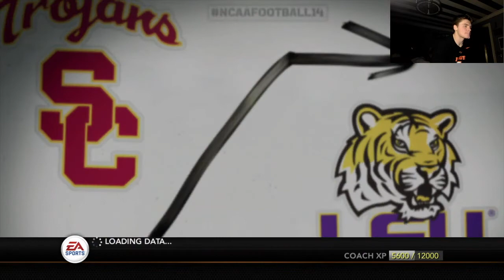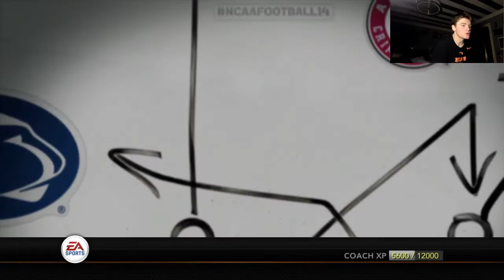HEISMAN TROPHY FAVORITE GOES OFF... | Oregon State NCAA 14 Football Dynasty | Ep. 23